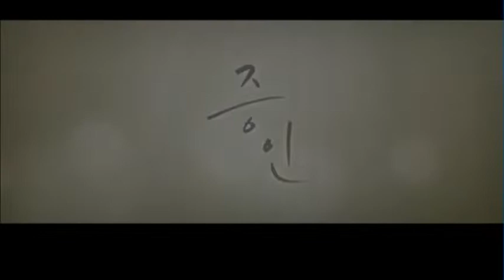[스타엔터] 정우성X김향기 주연의 올 겨울, 따뜻한 감동 영화 [증인]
02/01 스마트라이프 the STYLE